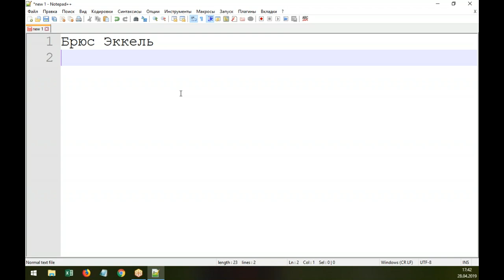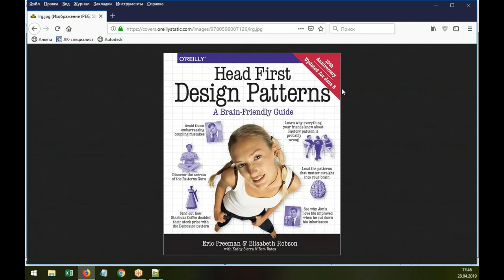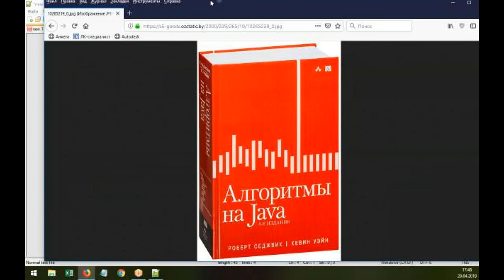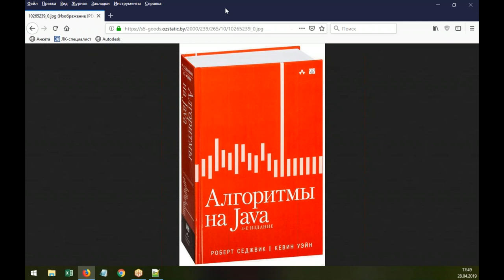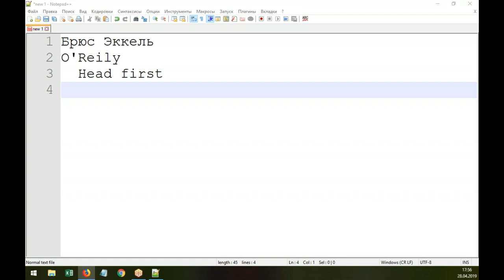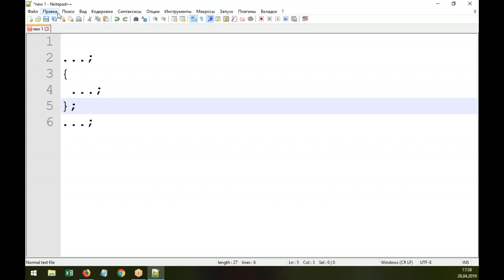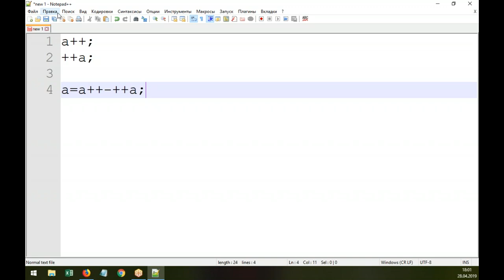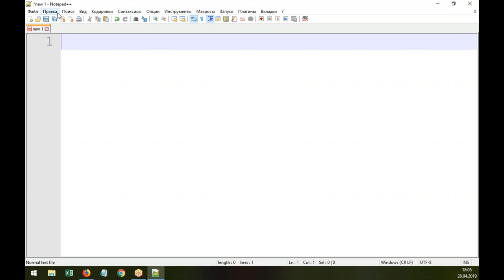Как стать Java-разработчиком, часть 2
На бесплатном семинаре центра "Специалист" при МГТУ имени Баумана мы продолжим рассказ о работе с языком Java. Темы, рассматриваемые на семинаре:
1:02 - Литература по Java (рекомендуемые книги).
12:42 - Почему важно изучать литературу по Java?
19:27 - Что важнее всего при изучении Java (с практическим примером)?
23:03 - Можно ли выучить программирование с помощью учебников?

Рекомендуемые курсы:
Java SE10. Уровень 1. Основы программирования
Java SE10. Уровень 2. Разработка клиент-серверных приложений